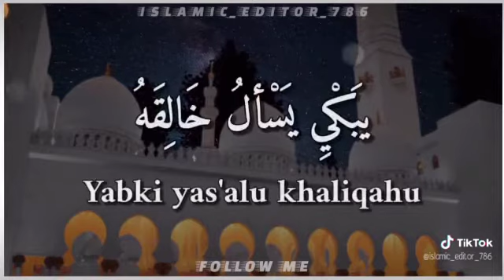Qalbun bil haqqi taallaq / tilawat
qalbun bil haqqi ta'allaq lirik,
qalbun bil haqqi taluq,
qalbun bil haqqi taluq naat,
qalbun bil haqqi taluq status,
qalbun bil haqqi taluq lyrics,
qalbun bil haqqi taluq whatsapp status,
qalbun bil haqqi taluq without music,
qalbun bil haqqi taluq with urdu translation,
qlagu qalbun bil haqqi ta'allaq
Qalbun bil haqqi ta'allaq
tilawat
trend
trending
trending videos
trending viral video
Whatsapp status
trending videos in Pakistan
Beautiful voice
trending this week
strange miracles & the prophetic in africa
center for revival
trends
bible
viral videos
prayer
tilawat
qalbun bil haqqi ta'allaq best voice
Qalbun bil haqqi ta'allaq / tilawat
god
surah rahman mishary
surah yaseen
surah yasin
tilawat quran best voice
al quran
baby sleep quran
quran recitation